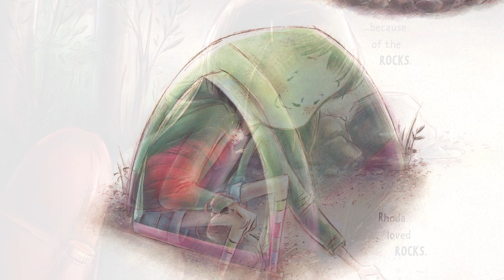MNHS Storytime: "Rhoda's Rock Hunt" with Molly Beth Griffin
Hike alongside Rhoda as she collects rock after rock, “red ones and blue ones and stripy ones,” from forest and river and lake, on a north woods adventure. Illustrations by Jennifer A. Bell.